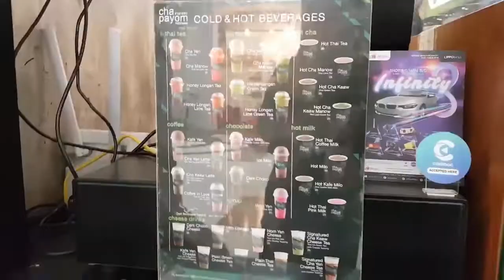Fakta Tentang Teh Thailand Yang Perlu Anda Tahu. Manfaat dan Potensi Bahayanya.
Akhir akhir ini Teh Thailand menjadi salah satu   minuman favorit di seluruh dunia, termasuk Indonesia. Tidak hanya disajikan  di restoran Thailand, tapi juga di pinggir pinggir jalan. Teh Thailand menjadi popular di Indonesia dan berbagai belahan dunia karena Thai Tea merupakan kombinasi kuliner dari teh jalanan Thailand dan kecintaan kita  pada minuman es yang manis dan beraroma kuat. Itulah salah satu kunci mengapa the Thailand disukai banyak orang.
Teh Thailand adalah es teh hitam dengan susu dan rempah-rempah. Minuman ini memiliki profil rasa unik yang berbeda dari teh lainnya: menyenangkan dan bersahaja, dinikmati karena rasanya yang kaya dan manis.
Karena teh hitam mengandung kelompok polifenol yang kuat dengan potensi melawan penyakit, teh Thailand bisa memberikan  beberapa manfaat kesehatan.
Selain itu, rempah-rempah dalam teh Thailand kaya akan antioksidan kuat dan senyawa tanaman yang telah terbukti meningkatkan kesehatan dan melawan penyakit.
Namun, selalu ada sisi negatifnya. Teh Thailand biasanya  dimaniskan dengan gula tambahan.